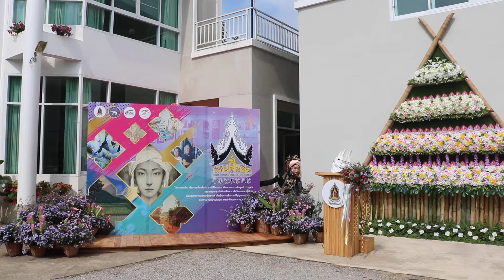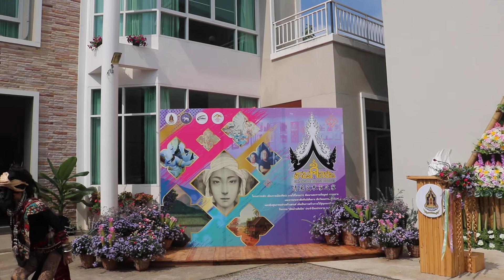ปิดบ้านศิลปิน กำพล มะโนใจ บ.เวียงหวาย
ปิดบ้านศิลปิน กำพล มะโนใจ บ.เวียงหวาย คนเหนือ's broadcast  เปิดบ้านศิลปิน กำพล มะโนใจ บ.เวียงหวาย ต.แม่กรณ์ อ.เมืองเจียงฮาย 2 กย.2563